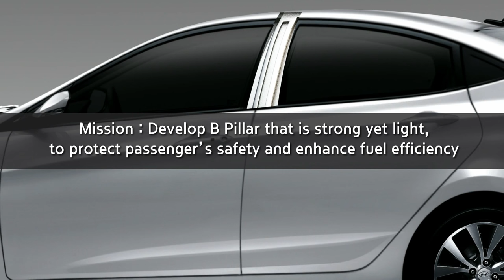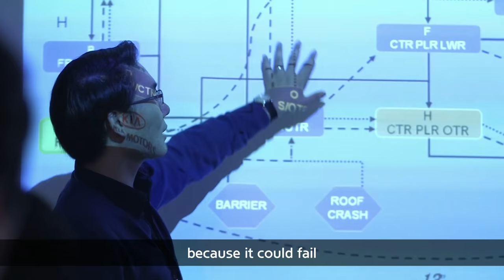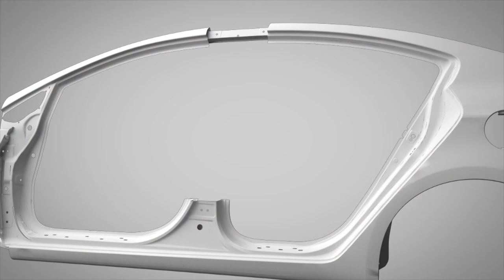The B-Pillar Story: An insight for the safety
Would you trust your car to protect you from 4 tons of steel crashing down on you?
The Accent(Hyundai's compact car) with its high-strength B-Pillar technology does just that.